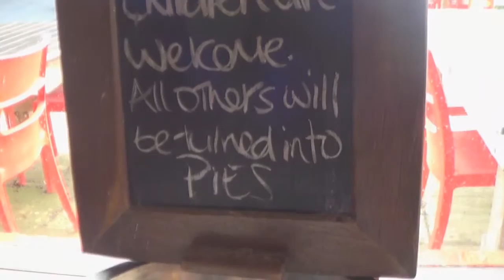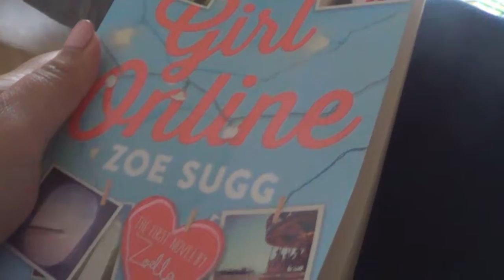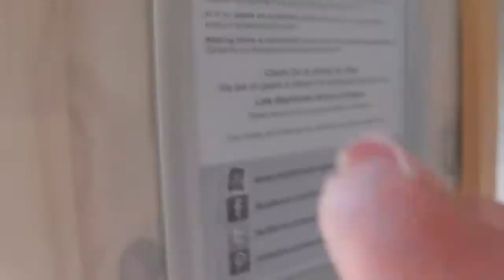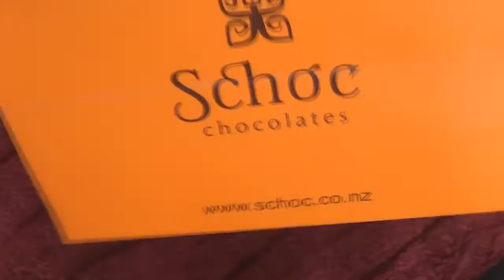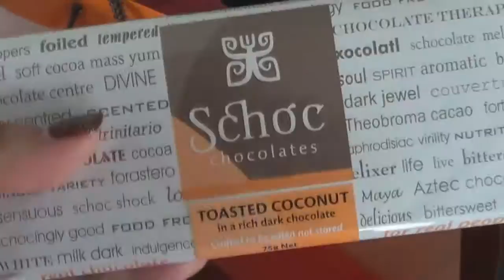VLOG | Two Can Ride A Bike!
Hey!

Here is the last part of our Martinborough trip! What an awesome trip it was. We visited some winery's whilst riding a TANDEM bike. Wow! What an experience that was. Enjoy!

Ngāmihi,

Leah & Hinz x

Have you checked out our other social media sites?

.and now snapchat! @tinanadiy